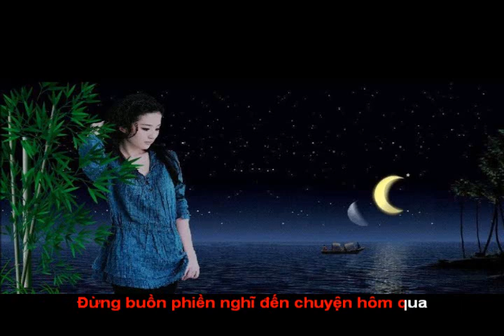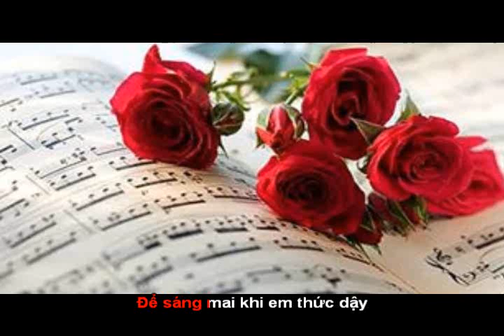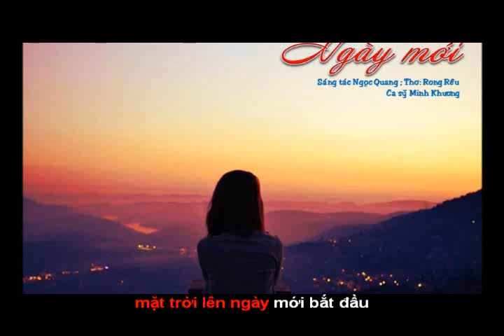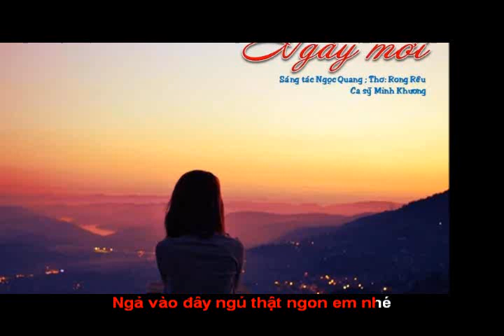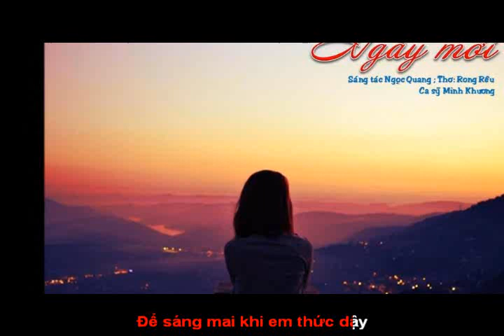NGÀY MỚI ( clip music )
NGÀY MỚI
Sáng tác Ngọc Quang
Thơ: Rong Rêu
Ca sỹ Minh Khương

NHỮNG SÁNG TÁC CỦA NHẠC SỸ NGỌC QUANG                                                                      ( Bấm vào đường link bên dưới của từng bài để xem video )